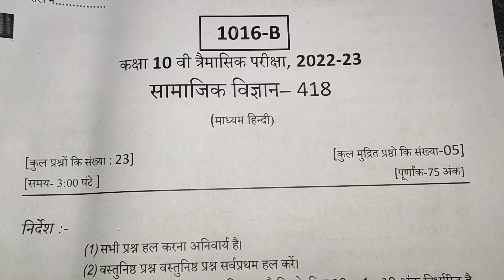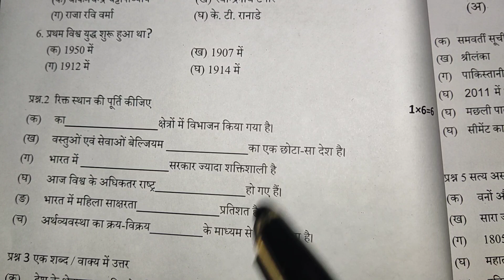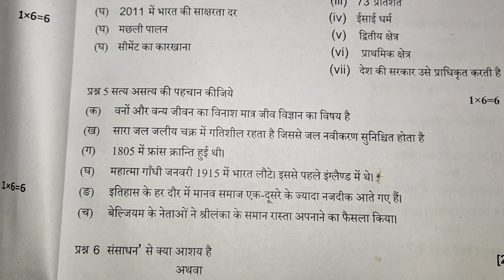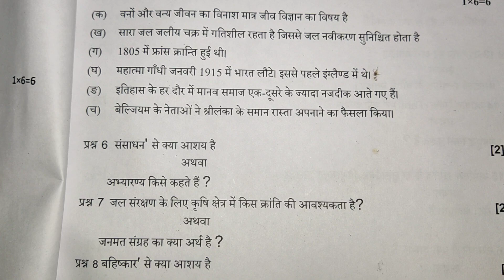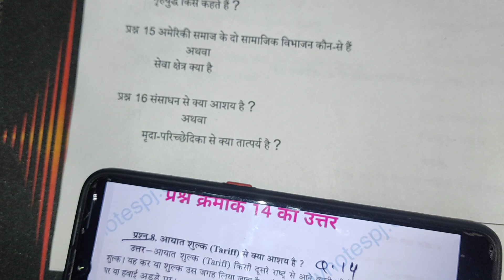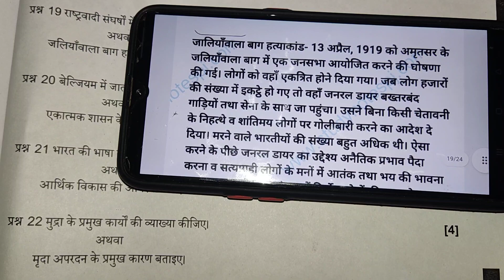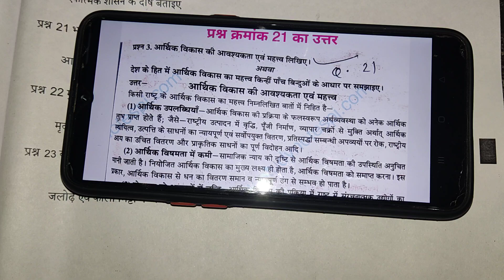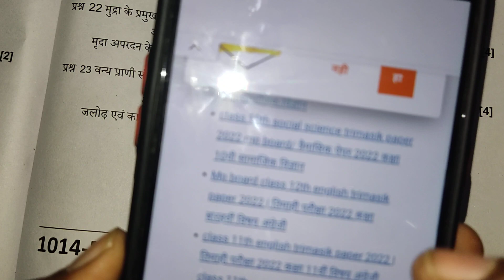MP board 10th SST अंतिम 4 घंटे शेष real paper 2022 || 10th सामाजिक विज्ञान full solution Q1 to Q23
class 10th social science trimasik paper 2022

class 10th social science trimasik paper

कक्षा 10वी त्रैमासिक परीक्षा 2022 23 सामाजिक विज्ञान पेपर

trimasik paper class 10th social science,trimasik paper 2022 class 10th

त्रैमासिक परीक्षा 2022 कक्षा 10वी विषय सामाजिक विज्ञान,कक्षा 10वी सामाजिक विज्ञान त्रैमासिक पेपर

trimasik pariksha 2022 class 10 social science paper

trimasik paper class 10th samajik vigyan